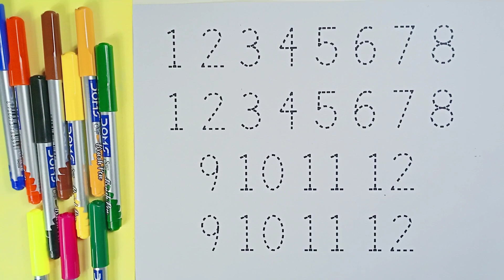Counting Numbers | write and read numbers | 123 learning for kids | 1-12